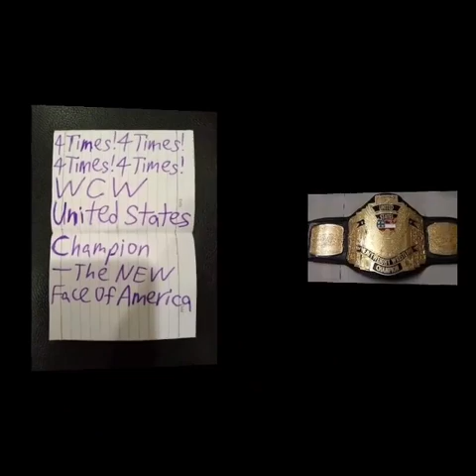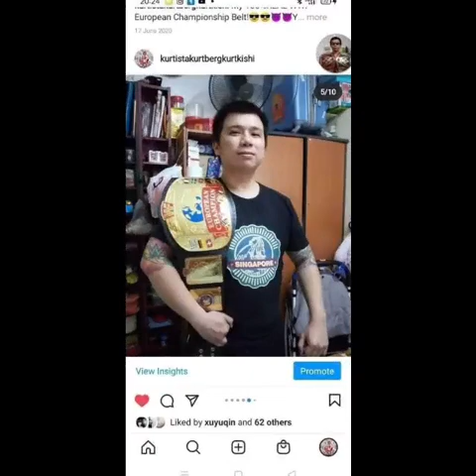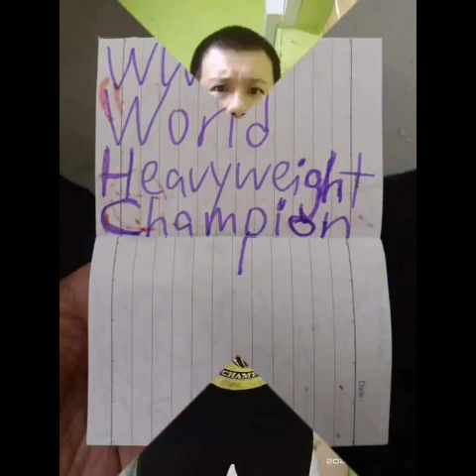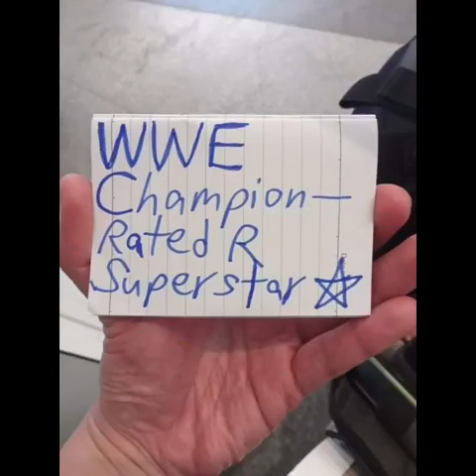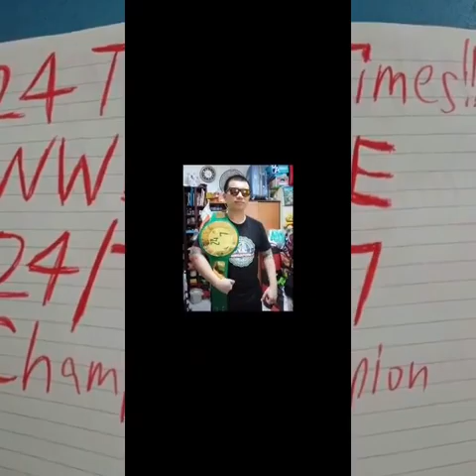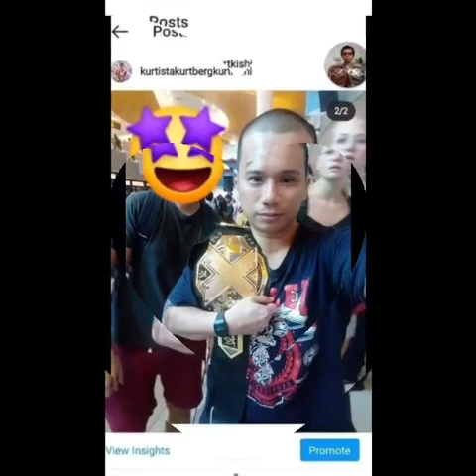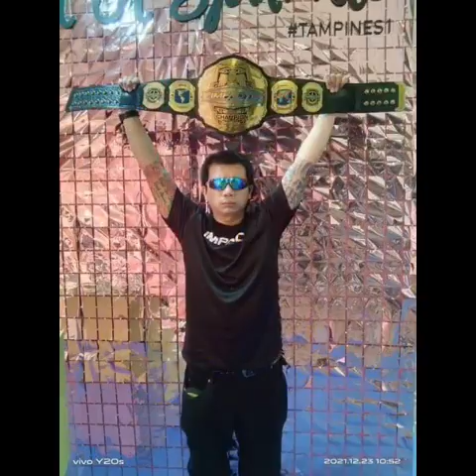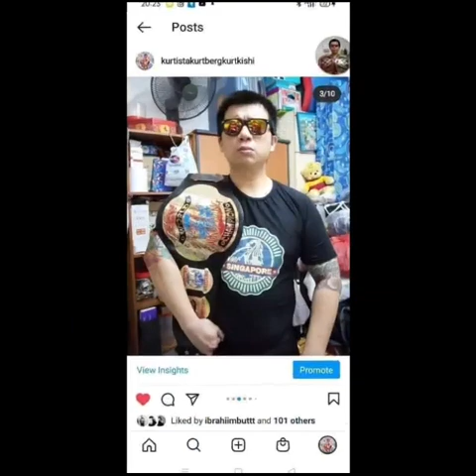The NEW🆕Kurt Tay Has Arrived On 2(4)August 2022(Part 1)Welcome To The Arrival Of The NEW Kurt Tay!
The NEW🆕Kurt Tay Has Arrived On 2(4)August 2022(Wedneasday)Part 1)Welcome To The Arrival Of The NEW Kurt Tay!🤩😇😎😈